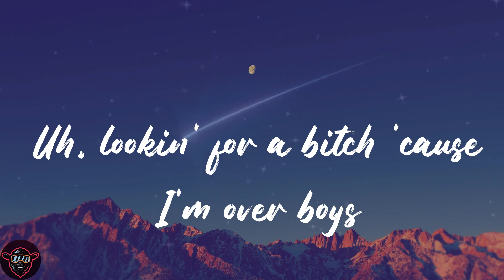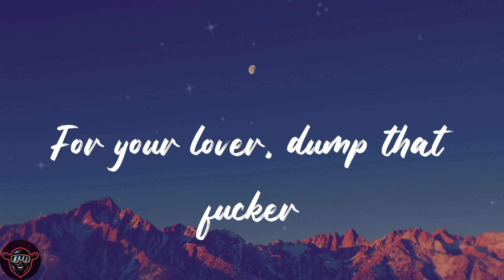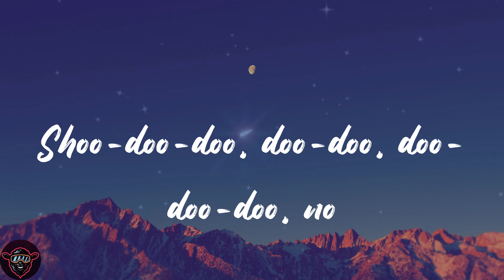Steve Lacy - Static (Lyrics)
🐑Lyrics:
Baby, you got somethin' in your nose
Sniffin' that K, did you feel the hole?
Hope you find peace for yourself
New boyfriend ain't gon' fill the void
Do you even really like this track?
Take away the drugs, would you feel the noise?
More and more you try to run away
You fucking yourself, do you feel the toy?
Uh, lookin' for a bitch 'cause I'm over boys
Would you be my girlfriend, baby?
Ooh, whoa, whoa, whoa, whoa
Somethin' turned me off
Smoking made me
'Cause I'm longing
For somethin' secure
If you had to stunt your shining
For your lover, dump that fucker
Shoo-doo-doo, doo-doo, doo-doo-doo
Shoo-doo-doo, doo-doo, doo-doo-doo
Shoo-doo-doo, doo-doo, doo-doo-doo
Shoo-doo-doo, doo-doo, doo-doo-doo, no